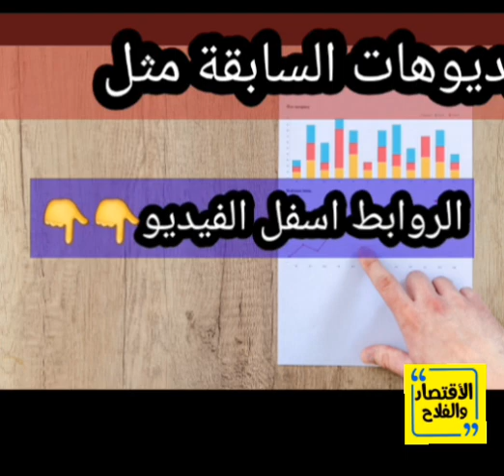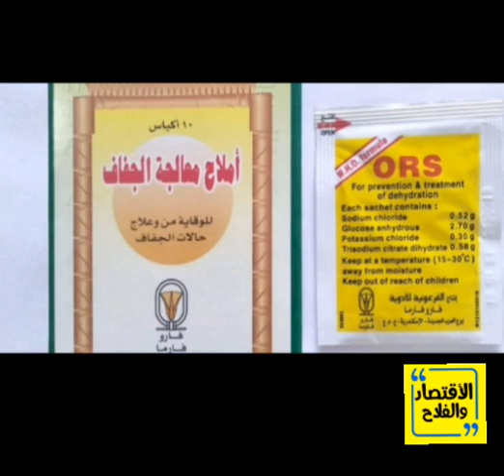علاج مرض الاسهال للماعز والاغنام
🌼 ادعمنا بلايك وشير واستراكك لنستمر 😍
الفيديوهات السابقة